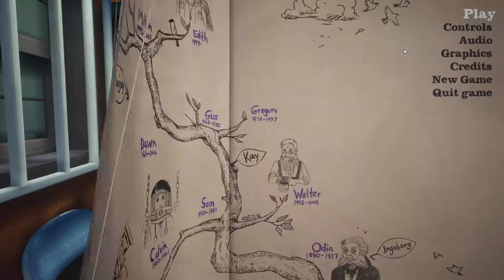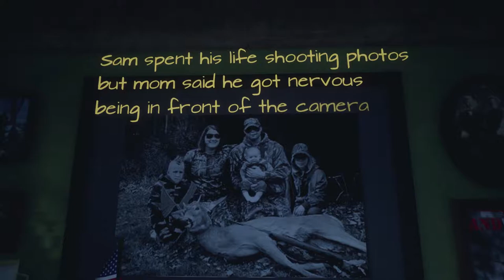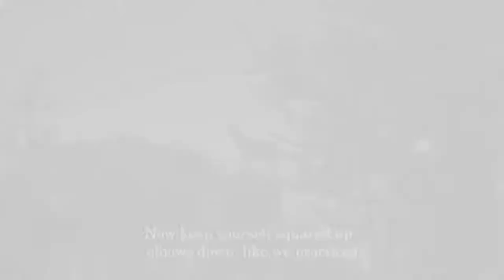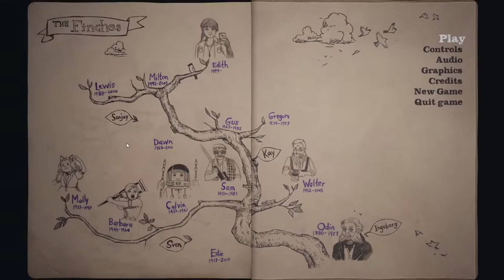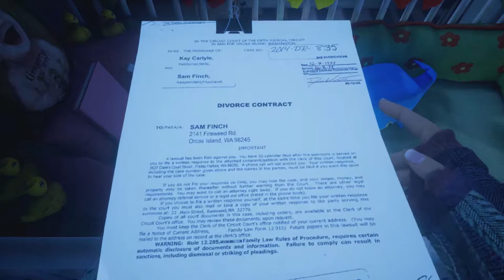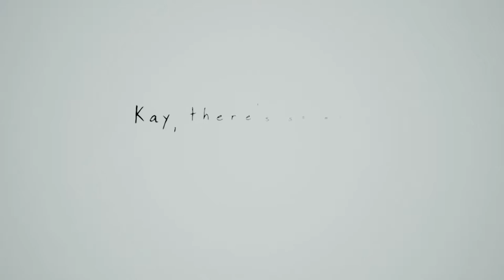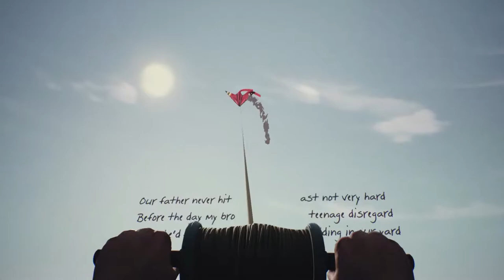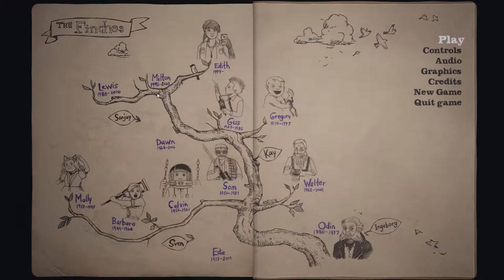What Remains of Edith Finch Ep 04 - What Happened to Walter and Ediths Secret! 😱